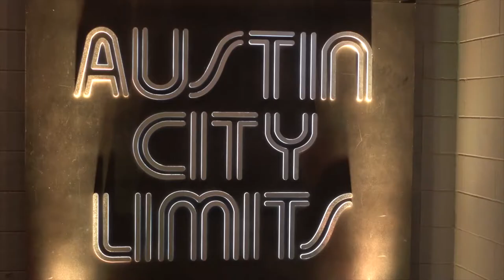HomeAway Holiday Corporate Event | Austin City Limits Moody Theater | Austin Event Planning Agency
It's all about the details! From the extravagant costumes to the feather chandelier, this night was the perfect occasion to celebrate the holidays as a company. Want to put a team of pros to work on your next corporate event? Put Kennedy on the case and watch us work our magic.